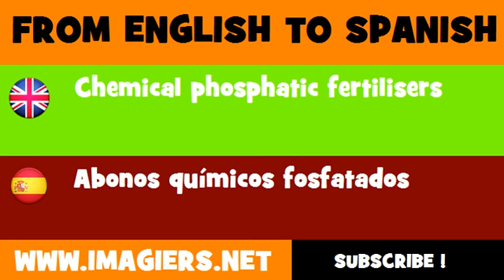ESPAÑOL = INGLÉS = Abonos químicos fosfatados